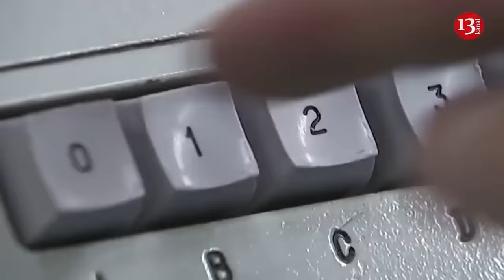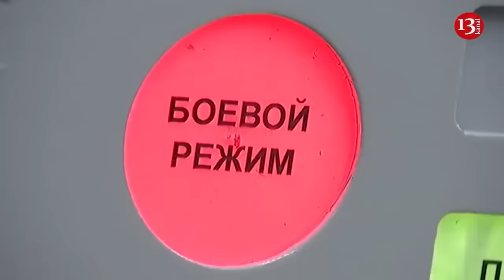Ukrainian army destroys Russian tanks loaded with ammunition with M67 grenades supplied by the US